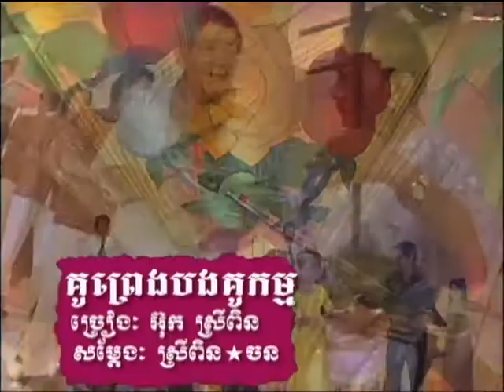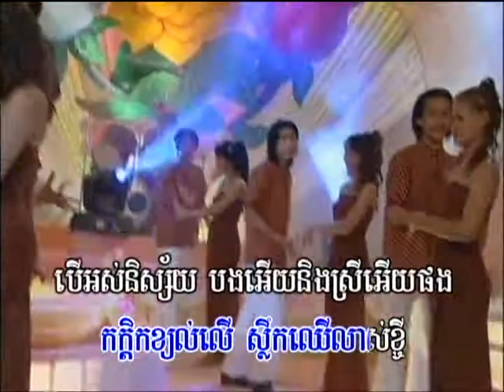អុិត ស្រីពិន_គូព្រេងបងចាំគូកម្មព្រាត់ចុះ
Kou Preang Bong Cham Kou Kam ProtChos
Bopha Special Collection Volume 09 Chapter 06